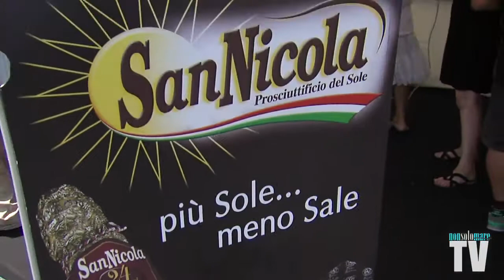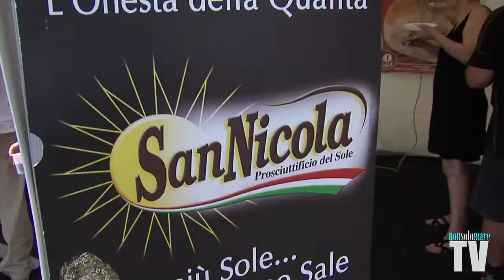Eliana Cartella "madrina" dell'Offshore a Crotone